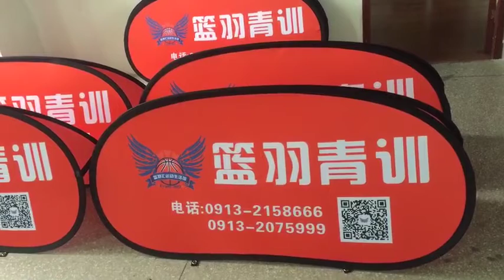free shipping custom a frame size sideline aps free design sideline banners